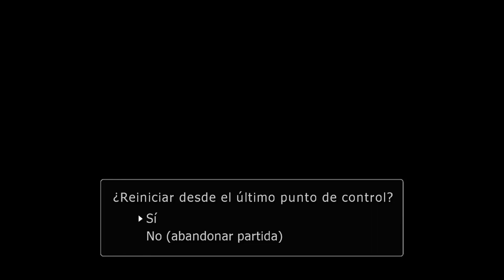Blue Dragon / Guía Let's Play / Capitulo 34 Terraburones -Disco 2- En Español HD1080p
SuperClasicos
Hironobu Sakaguchi, creador de la serie Final Fantasy, y Artoon nos llevan al mundo de Blue Dragon en Xbox 360. Blue Dragon, que cuenta con el diseño de personajes de Akira Toriyama, el padre de "Dragon Ball", y la música de Nobuo Uematsu, el compositor de la saga Final Fantasy, es un juego de rol de fantasía épica que narra las aventuras de cinco jóvenes amigos con dotes asombrosas y la capacidad de manipular místicamente criaturas de sombra que obedecen a sus pensamientos.